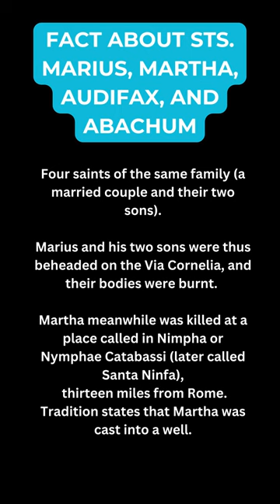Saint of the Day | January 19 | Sts. Marius, Martha, Audifax, and Abachum